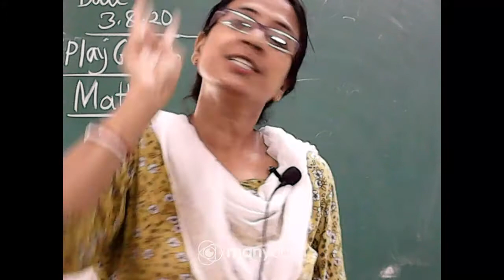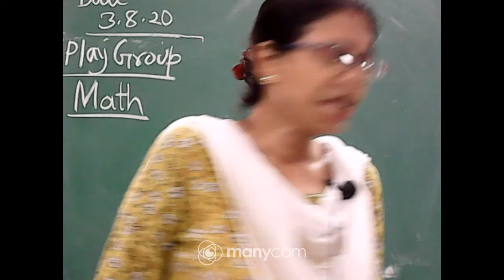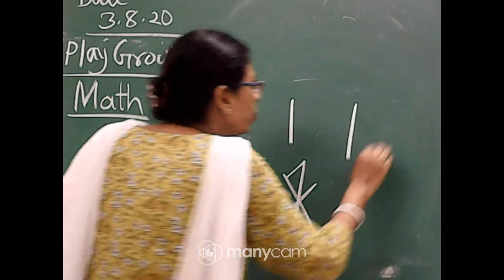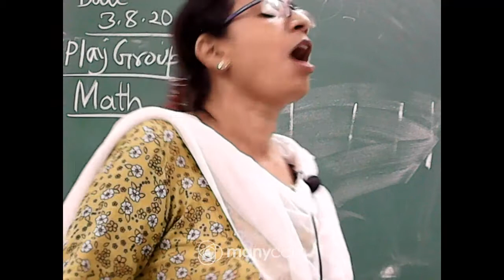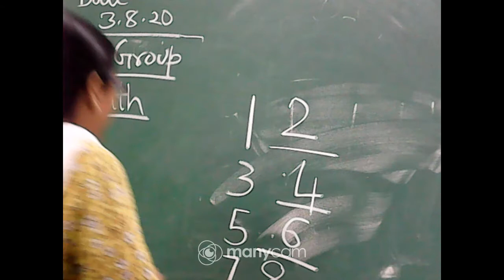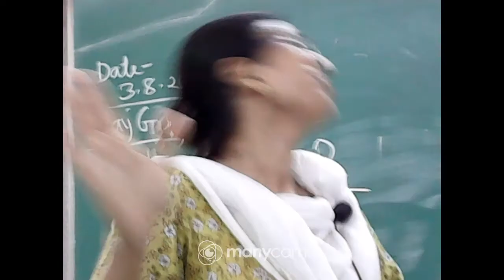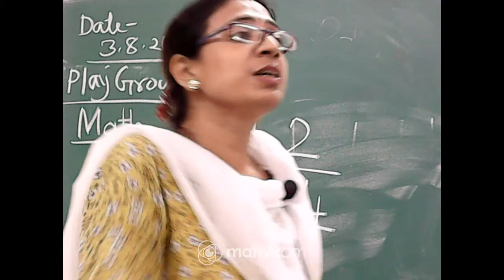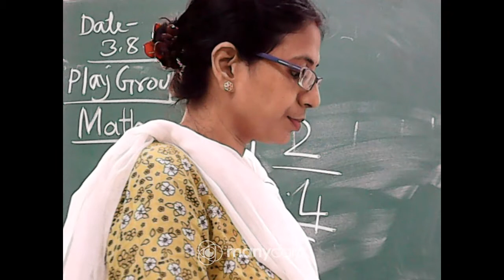CLASS PLAY GROUP MATHEMATICS LIVE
TEACHER : SWAGATA GHOSH